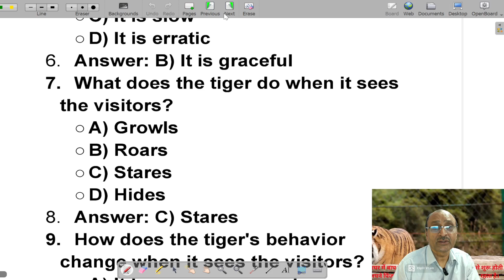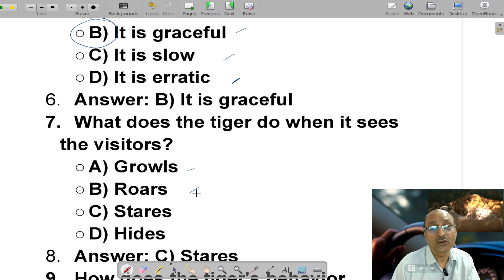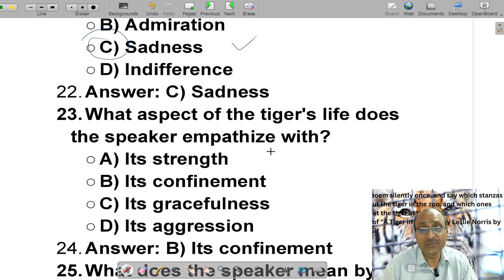A Tiger in the Zoo Class 10 MCQ | A Tiger in the Zoo Class 10 Ke MCQ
☑️ In this video, A Tiger in the Zoo Class 10 MCQ | A Tiger in the Zoo Class 10 Ke MCQ  @principalsirmsyadav